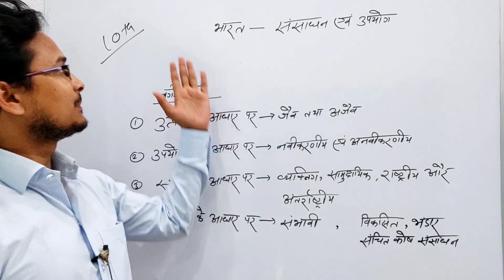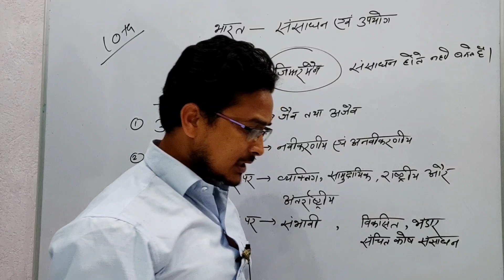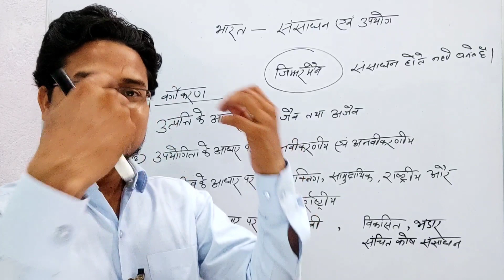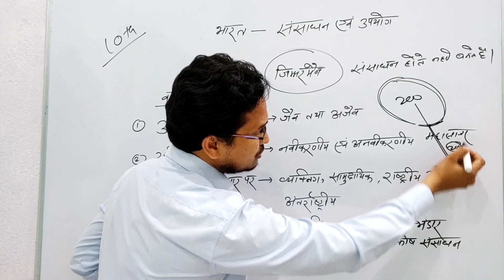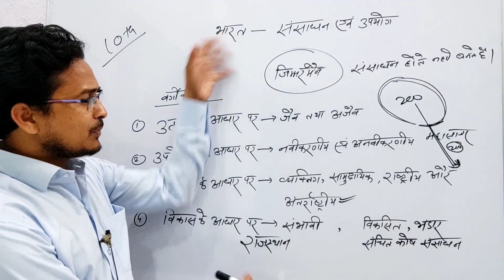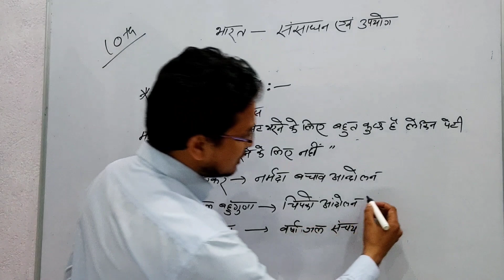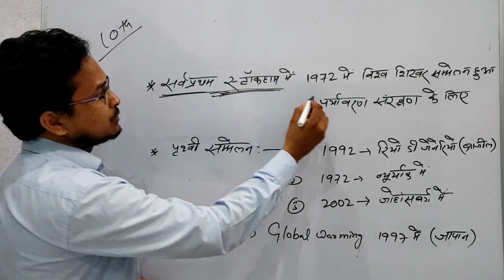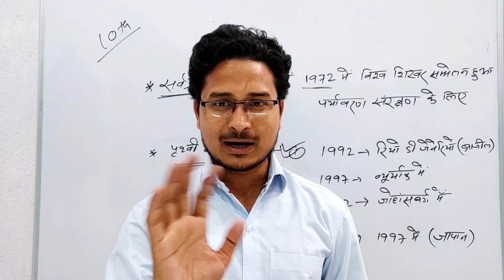10th Geography (भूगोल) - भारत - संसाधन एवं उपयोग II 10th Social Science Geography chapter 01 NCERT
10th Geography (भूगोल) - भारत - संसाधन एवं उपयोग II 10th Social Science Geography chapter 01 NCERT

आप मुझसे contact भी कर सकते है :-❤❤
1. Facebook :-  aaonlinesolution